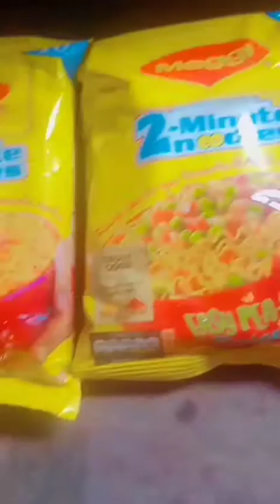Spicy Noodles challenge 🍜 (gone wrong ❌ )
I got pranked 🙃😖
pls do watch.
I need support.